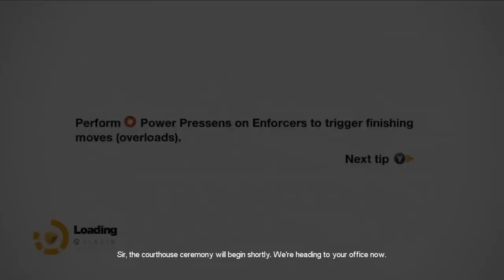Remember Me -'Trigger Unhappy' Achievement/Trophy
Remember Me Memory Remix: The Break-Up
Forlans's Memory - Trigger Unhappy Achievement/Trophy
• This memory remix is in Episode 4: Panoptic Icon. To unlock the achievement/trophy, you'll have to activate only the bottle and the side table and let the remix finish.
Achievement / Trophy unlocked:
Trigger Unhappy (20G) - In the Forlan memory remix: Forlan has the gun, argues with Alexia but doesn't kill her. (Bronze)

I don't have Google+, so I can't reply to comments.

Neo-Paris -- 2084.  Personal memories can now be digitized, bought, sold and traded. The last remnants of privacy and intimacy have been swept away in what appears to be a logical progression of the explosive growth of social networks at the beginning of the 21st century. The citizens themselves have accepted this surveillance society in exchange for the comfort only smart technology can provide. This memory economy gives immense power over society to just a handful of people. Remember Me is a 3rd person action adventure where players take on the role of Nilin, a former elite memory hunter with the ability to break into people's minds and steal or even alter their memories. The authorities, fearful of her knowledge and capabilities have arrested Nilin and wiped her memory clean. After her escape from prison, Nilin sets out on a mission to recover her identity, helped by her last and only friend. This search for her past leads to her being hunted by the very people that created this surveillance society.

Developer: Dontnod Entertainment
Publisher: Capcom
Director: Jean-Max Moris
Composer: Olivier Deriviere
Engine: Unreal Engine 3
Platform(s): Microsoft Windows PC, PlayStation 3, Xbox 360
Release date(s): NA June 4, 2013, EU June 7, 2013
Genre(s): Interactive cinema, stealth, action-adventure